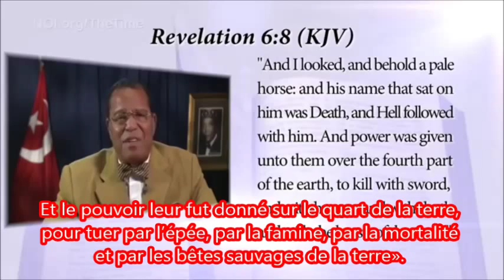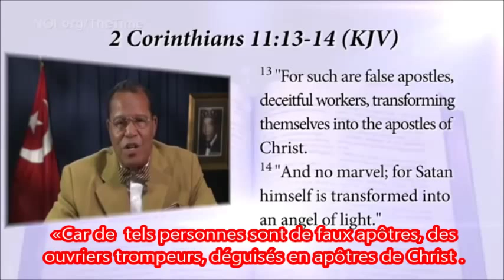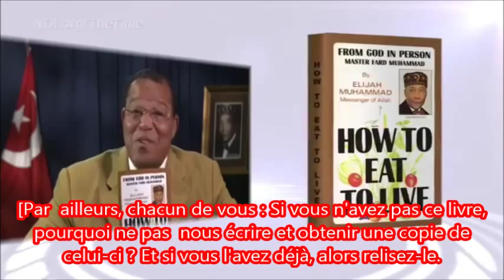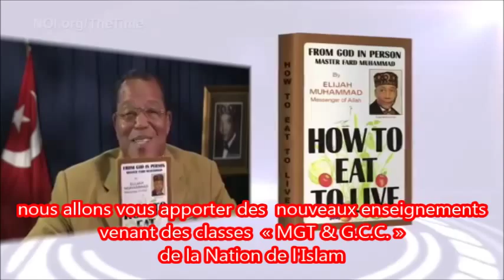La dépopulation Pt 3 (Le Cheval pâle)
Notre traduction d'une 3ième extrait de la 37ème partie de
"L'Heure et Ses Exigences" par L'honorable Ministre Louis Farrakhan.